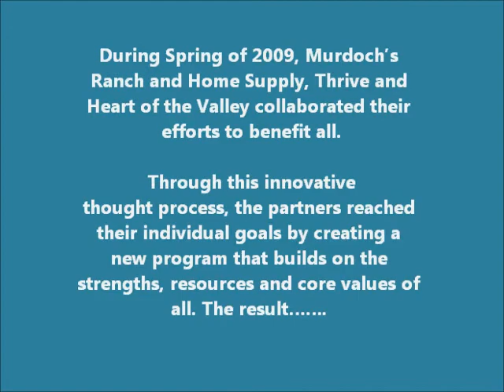CAP Pups And Pals Movie 2011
During Spring of 2009, Murdoch's Ranch a nd Home Supply, Thrive and Heart of the Valley Animal Shelter collaborated their efforts to benefit all. Through this innovative thought process, the partners reached their individual goals by creating a new program that builds on the strengths, resources and core values of all. The result:  Pups and Pals.  Here's how Pups and Pals works. Hard to adopt shelter dogs and CAP children along with their mentors work closely together with a dog trainer for six weeks. The dogs learn basic puppy manners and become more socialized.  The outcome: More adoptable pets. CAP students learn basic dog training skills, patience, and consistency -- knowledge that will make them more responsible pet owners. And lastly, CAP kids feel a tremendous sense of pride as they help the dogs and make their community a better place by volunteering.  Murdoch's leads the community in finding unique, new ways to support activities that make Bozeman a better place.